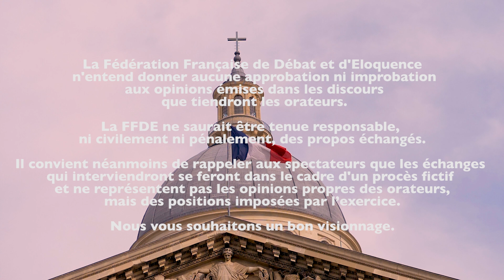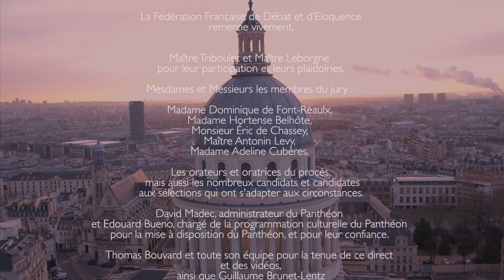Le procès de la Muse par Me Francis Triboulet VS Jean-Yves Leborgne